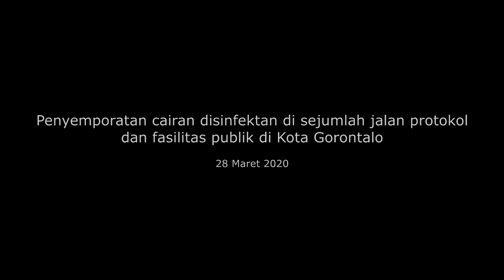Jalan Utama dan Pasar Sentral Disemprot Disinfektan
KOTA GORONTALO, Humas – Sejumlah jalan utama dan pasar sentral di Kota Gorontalo disemprot dengan cairan disinfektan, Sabtu (28/3/2020). Penyemprotan menggunakan dua unit mobil dari pemadam kebaran, Dinas Satpol PP dan mobil tangki milik PMI Provinsi Gorontalo.

Gubernur Gorontalo Rusli Habibie bersama Sekretaris Daerah Darda Daraba juga turun langsung melakukan penyemprotan. Sterilisasi ini diharapkan dapat mencegah sejumlah fasilitas publik dari penyebaran virus corona.

Penyemprotan diawali dari Rumah Dinas Gubernur dan mengitari lapangan Taruna Remaja. Petugas menyisir jalan Pandjaitan hingga ke kampus UNG, jalan Sudirman hingga RRI Gorontalo, jalan Sam Ratulangi hingga ke pasar sentral. Kompleks pertokoan juga tidak luput dari penyemprotan disinfektan.

“Ini kita lakukan untuk pencegahan. Tentu saja tidak bisa menjangkau semua daerah, butuh peran dari pemerintah kabupaten kota dan masyarakat di lingkungannya masing-masing untuk melakukan hal yang sama,” jelas Gubernur Rusli.

Gubernur Rusli menilai kondisi Gorontalo yang masih nol persen kasus positif corona butuh peran aktif masyarakat. Pihaknya bersama unsur Forkopimda berkomitmen untuk menjaga daerah dari penularan virus corona.

“Saya berusaha insyaallah tidak ada masyarakat saya yang terkena virus ini. Saya harapkan kita bergandengan tangan untuk mencegah dan menangani virus corona,” pintanya.

Gubernur Rusli juga mengimbau kepada warga Gorontalo di luar daerah untuk tidak pulang mudik ke Gorontalo. Pihaknya juga meminta dinas terkait untuk menggelar rapat bersama terkait dengan larangan warga negara asing untuk tidak lagi masuk ke Gorontalo dengan alasan apapun.

Data Dinas Kesehatan per tanggal 27 Maret 2020, ada 710 berstatus Orang Dalam Pemantauan (ODP). Dari jumlah itu, 597 dalam pemantauan dan 113 selesai dipantau. Warga berstatus Pasien Dalam Pengawasan (PDP) totalnya 21 orang, 10 dalam perawatan dan sisanya 11 orang dinyatakan negatif corona.

Pewarta: Isam
Videographer: Valen/Alfred/Fadli
Editor: Bahrian
Pengisi Suara: Gina